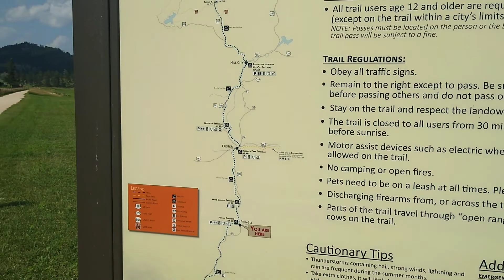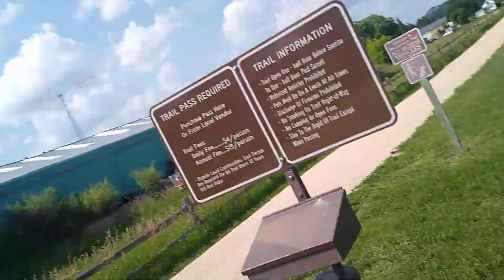Who's your favorite Dork?